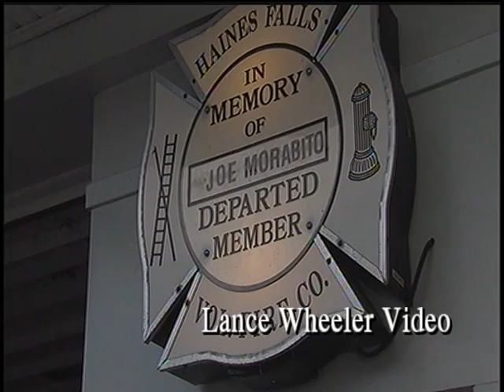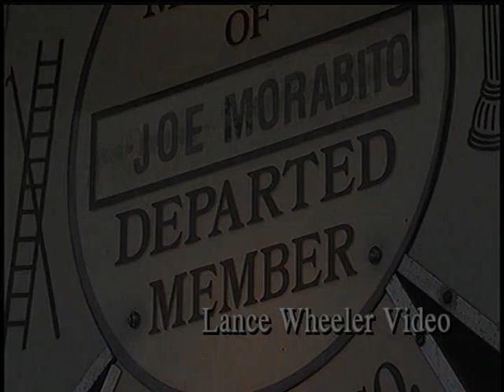Greene and Ulster Firemen PayTribute-Lance Wheeler Video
Joseph Morabito of Haines Falls was killed in Afghanistan Saturday by a man wearing an Afghani Army uniform. Morabito was serving there as a civilian Law Enforcement Professional, or LEP, with the U.S. Army's 2nd Brigade, 10th Mountain Division, out of Fort Drum.
Morabito, who would have turned 55 Monday, was on his second tour in Afghanistan, and as a civilian contractor worked with the brigade's Security Force Advisor Assistant Team (SFAAT).
Also killed in the attack was Albany native Lt. Col. Todd Clark, of Fort Drum, and a third man, as yet unidentified, but believed to be an American military personnel.
Originally from New York City, Morabito and his wife Andrea moved to Greene County 19 years ago, and have two daughters and a son.
According to Associated Press reports, the shooting took place on an Afghan National Army base in the Kher Qot district of Paktika province, which is in eastern Afghanistan, near the Pakistani border.
It cites a statement from the office of the Paktika Provincial Governor that the attack stemmed from an argument between an Afghani soldier and "his trainers."
The Afghan soldier then opened fire, says the statement, shooting Morabito, Clark and a third trainer, and wounding three others.
It states that return fire immediately killed the Afghan soldier, and adds that he had "no known connection to the [Taliban] insurgency."
Morabito's father-in-law, Andrew DiPalermo of Haines Falls, said Monday, however, that any details at this point are subject to change.
DiPalermo said representatives from Morabito's contractor employer came to Haines Falls Saturday afternoon to inform the family of their loss, and during that time cautioned them that no verifiable version of what occurred is yet available.
He said that, for now, details will vary between speculation and rumor.
"There's a lot of ideas," DiPalermo said.
Some of the things he has heard, he said — and not necessarily as part of the same scenario — are that "there was an argument" and also that somebody they were training "jumped on the back of a HumVee, and there was a machine gun there."
DiPalermo said that whatever it was, it was not something foreseeable.
"I know my son in-law," he said. "There was no way he was not prepared for something."
DiPalermo said it is his understanding that an official report on the shooting, through military channels, will not be made public anytime soon.
"It could be two, three months before we get an actual account," he said.
DiPalermo said Morabito never told them of his specific location, but that it was near one of the country's borders, as he would sometimes mention in a letter that he was "not too far from the border" — a reference that turned out to be the eastern border, with Pakistan.
"He was training Afghans to do police work and in firearms," said DiPalermo, "because that's what his expertise was."
"He was in a safe zone," he added, "and that's where it happened."
DiPalermo said all three of the men killed had high-level duties.
"They were the top guys doing the security for the American side, and working for the Afghans," he said.
Morabito had an extensive career in law enforcement, having served in the field for 35 years, beginning with four years in the U.S. Navy's Naval Investigation Service, and afterward pursuing it in civilian life.
"He got into law enforcement when he came out," DiPalermo said, and those years included decades with first the New York Police Department and then the US Department of Defense.
Afterward, as an LEP, international service was something Morabito regularly performed.
"He did two tours in Iraq, and one tour in Haiti" — this during the civil collapse of a post-earthquake Port-au-Prince — "and this was his second deployment in Afghanistan," DiPalermo said.
"He left in January," DiPalermo added.
DiPalermo said Morabito's patriotism was very, very strong, and that he chose to do what he did in order to be of assistance.
"He loved this country," said DiPalermo.
"Today would have been his birthday," DiPalermo added. "He would have been 55."
DiPalermo said that in Morabito's workshop, Joseph kept a plaque that conveys the depth of his patriotic convictions, and which states, "If the price of freedom is death, then by death I shall be free."
Calling hours and funeral services are anticipated for the end of the week or the weekend.